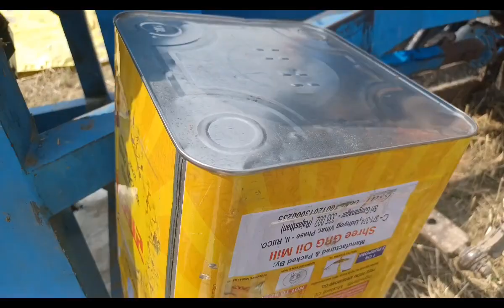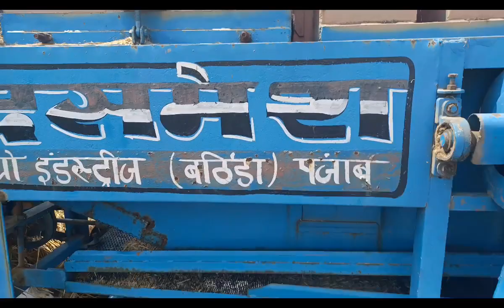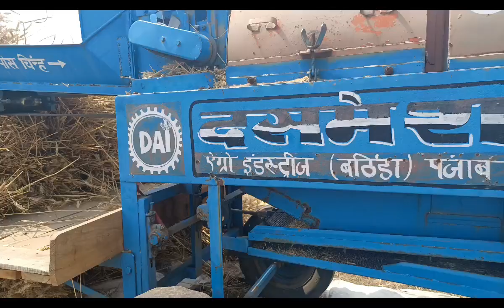मेहनत का फल